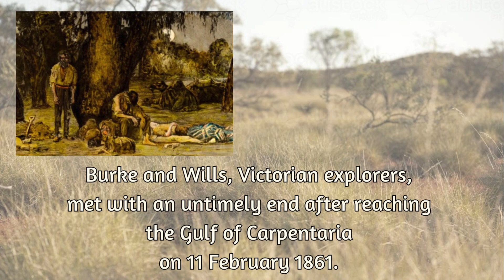CYCLE 3 History Week 14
BURKE AND WILLS
In 1860 Victoria and South Australia competed in the Great Australian Exploration Race across the continent from south to north. Burke and Wills, Victorian explorers, met with an untimely end after reaching the Gulf of Carpentaria on 11 February 1861. Stuart, the South Australian competitor, 'won' the race by returning alive.
Song: